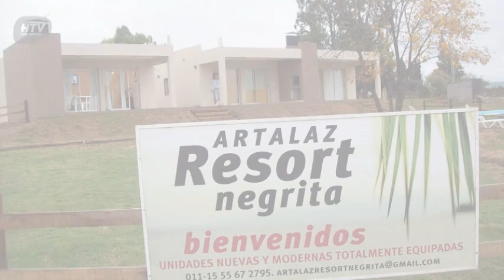Artalaz Resort Negrita en Colón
Artalaz Resort Negrita tiene 4 habitaciones dotadas de ducha, aire acondicionado y frigorífico.